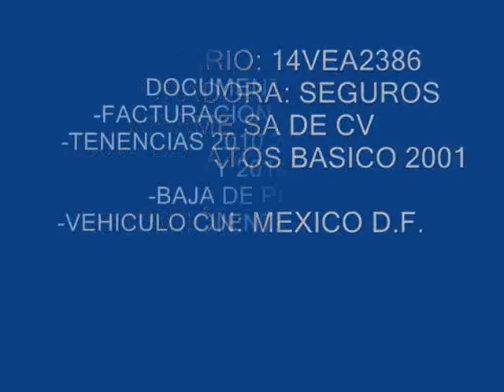SUBASTASMA CHRYSLER, ATOS BASICO 2001